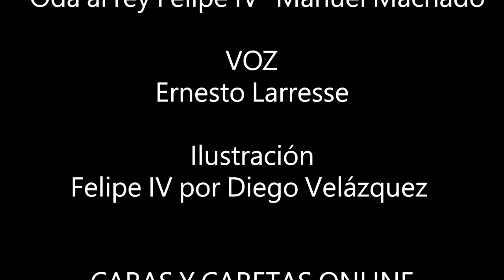Ernesto Larresse lee a Manuel Machado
Ernesto Larresse elegió Oda al rey Felipe IV visto como un personaje de la realeza española "El Putero" como lo llaman sus compatriotas. se ha excedido en las costumbres de un rey, Tuvo varios matrimonios, 41 hijos y muchos no reconocidos. Manuel Machado hermano de Antonio, fué quien irónica pero certeramente escribió esta oda que les regalamos para empezar la semana en cuarentena. Gracias Ernesto por tu aporte.